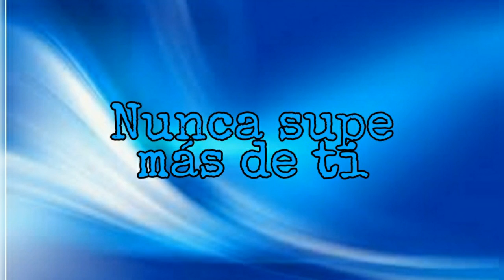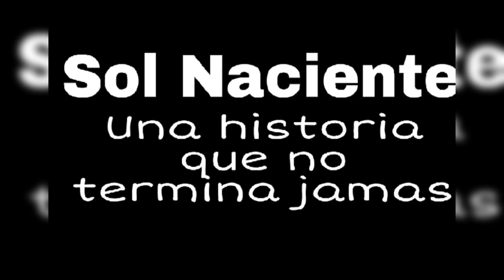Nunca supe más de ti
Sol Naciente
Acustico Teatro Victor Maria Caceres